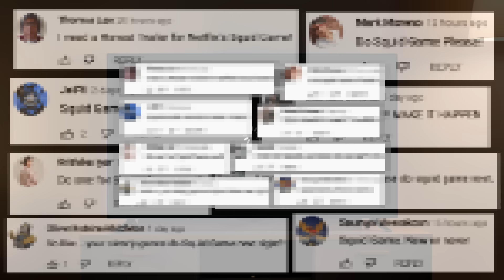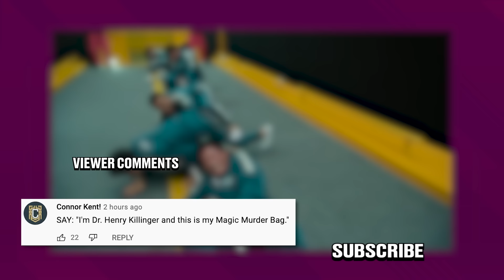Honest Trailers | Squid Game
►►What's the best way to approach a fight with Spider-man, Black Panther, or Black Widow? We got a real martial arts expert to help us break it all down on Fandom IRL

Voice Narration: Jon Bailey aka Epic Voice Guy
Title Design: Robert Holtby
Written by: Logan Rees, Spencer Gilbert, Danielle Radford, & Lon Harris
Produced by: Spencer Gilbert
Associate Producer: Ryan O'Toole
Edited by: Kevin Williamsen
Post-Production Supervisor: Emin Bassavand
Post-Production Coordinator: Mikołaj Kossakowski
Assistant Editor: Rebecca Castaneda
Director of Video Production: Max Dionne